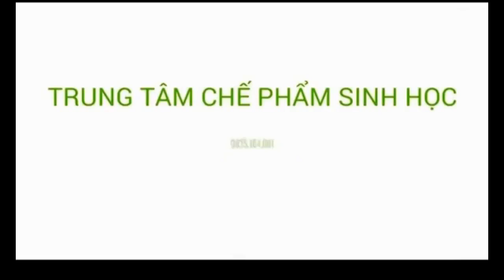Phụ Nữ Tân An Chăn Nuôi Hiệu Quả Nhờ Máy Xay Đa Năng Trí Đạt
Cô Đinh Thị Kim Oanh hiện sống tại TP. Tân An, Long An. Sau nhiều năm làm với những nghề khác nhau, cô Kim Oanh xem xét và chuyển qua nuôi heo rừng lai, bước đầu việc chăn nuôi 20 heo của của cô rất vất vả vì tốn nhiều công cho việc băm rau, băm chuối; cô Oanh xem được nơi khác dùng máy xay đa năng Trí Đạt đỡ công rất nhiều, thế là cô cùng chồng đi Tp Hồ Chí Minh, xem xét và lấy máy xay Trí Đạt 02 về dùng.

Mỗi lần xay chuối, cô Oanh bỏ vào thùng và để cho ăn trong vài ngày, ngoài ra cô Oanh còn lấy thêm rau củ ở chợ đầu mối về để xay rồi trộn cám gạo vào và cho ăn. Với heo lớn, cô nuôi lớn và mỗi tuần chở vào lò heo gần nhà nhờ người ta làm thịt dùm (chi phí 100.000/con), sau đó đem về bán ở trước nhà, một số bà con đặt hàng trước để làm tiệc, trường hợp còn dư cô bỏ tủ lạnh và bán lẽ vào cuối tuần chung với lịch bán cuối tuần (lịch cuối tuần là cố định, giửa tuần là theo đơn đặt hàng) thời gian đầu ít người biết nhưng hiện nay bà con cũng quen với việc đó nên công việc thuận tiện (giá heo thịt hiện tại cô Oanh bán ra 150.000/kg - không phân biệt mỡ hay nạc, ai đến trước thì được chọn trước) heo con thì cô bán cho một số bà con xung quanh, cô hướng dẫn nuôi giống cô rồi nhận về bán hộ bà con khi cần thiết hoặc giới thiệu khách qua hộ khác xem rồi mua.

Hiện nay, từ 20 heo ban đầu, sau 6 tháng đàn heo của cô Oanh hơn 40 con và 200 vịt xiêm, và tiếp theo cô chuẩn bị trồng chuối để mở rộng ra thêm. Cô rất vui và sẵn sàng chia sẽ cho bà con để thuận tiện hơn trong việc chăn nuôi.

🏡 Đơn Vị Hổ Trợ Tư Vấn:

- Địa chỉ: 32/83 Bùi Đình Túy, P12, Quận Bình Thạnh, Tp.Hồ Chí Minh.